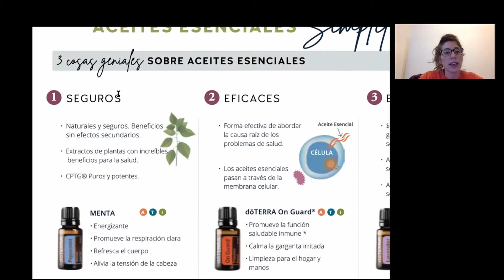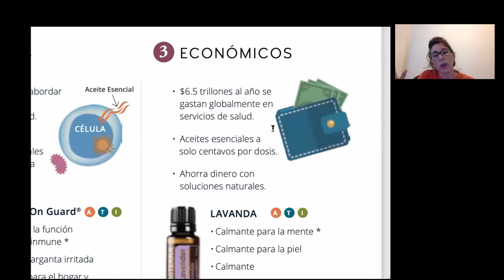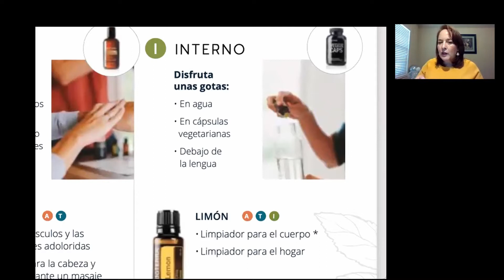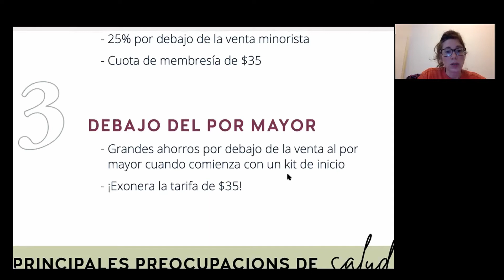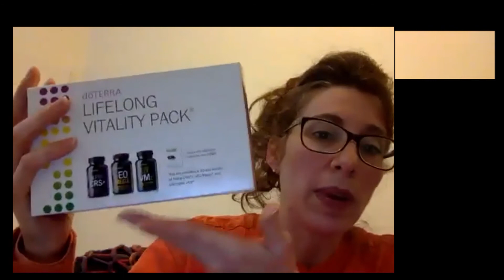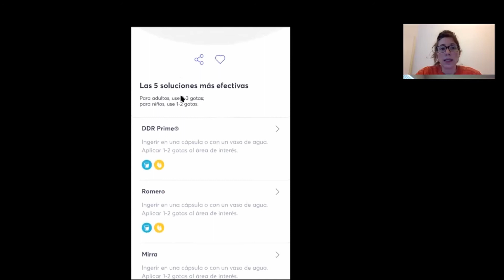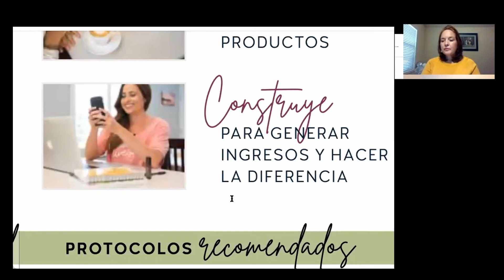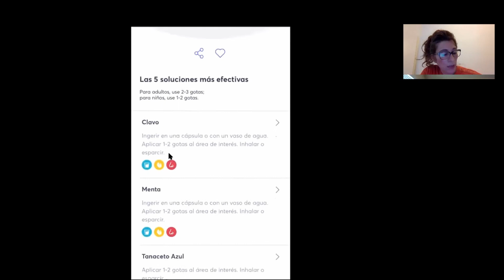Conociendo los beneficios del aceite esencial serenity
En estos días de tanto cambio y estrés, te contamos en este video cómo puedo relajarme. En este video te contamos sobre aceites esenciales en general, enfocándonos en el serenity, que es ideal para descansar bien, que tan importante es, y más en este tiempo.
Si quieres sumarte a uno de nuestros zoom semanales en español en vivo, escríbenos y con gusto te sumaremos.
Anímate a mejorar tu salud y la de tu familia, paso a paso y a tu ritmo.
No te pierdas la oportunidad de mejorar tu salud y la de tu familia.